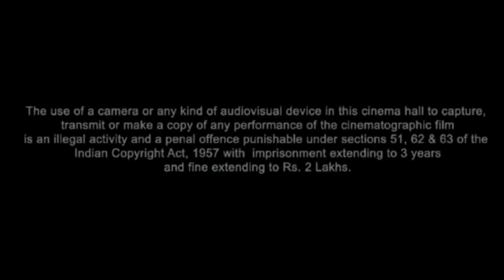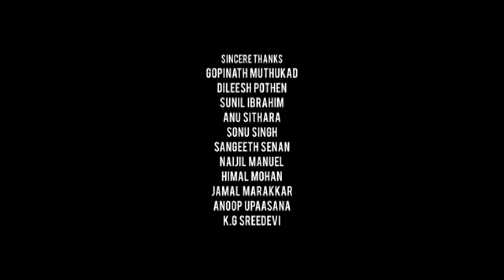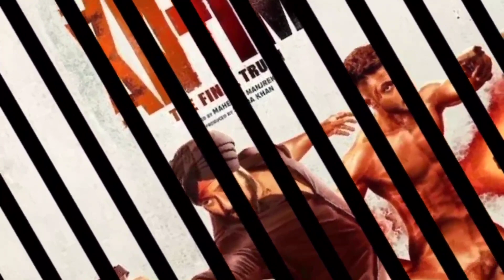15November 2023~Antim The Final TruthFull Movie~Review &Facts~SalmanKhan~Aayush Sharma~MahimaMakwana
15November 2023~Antim The Final TruthFull Movie~Review &Facts~SalmanKhan~Aayush Sharma~MahimaMakwana

Credit - If i have used in this video some Google Data( Images~Music~Clip Art and Short Videos etc.). So Give the Credit of Respected Owners and thank you so much for providing the data~If you feel bad please 1st contect me and after take any action.

About = MOVIES WORLD is a Trusted YouTube Channel. Watch The Most Interesting Videos On This Chennal. So Keep Support And Stay Tunned.

teaching~scholarship~and research. Non-profit, educational or personal use tips the

       {Thank you watching this Movie Facts}
                              🇮🇳{JAI HIND}🇮🇳